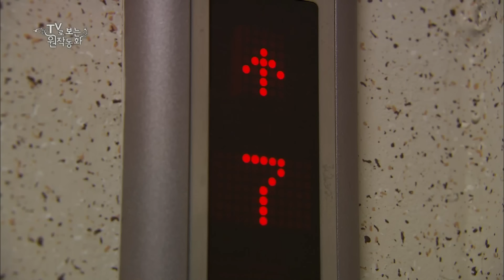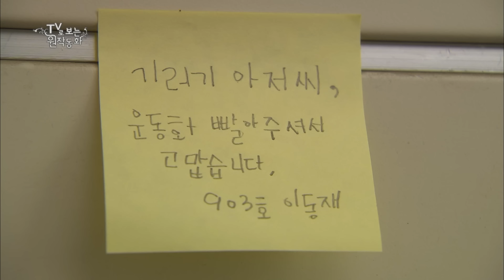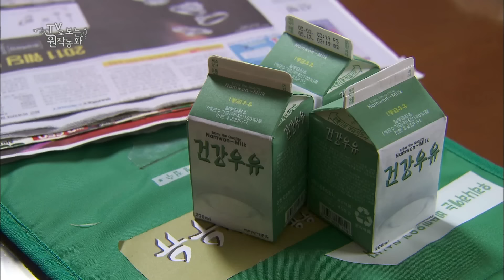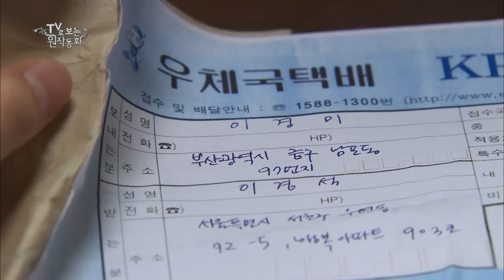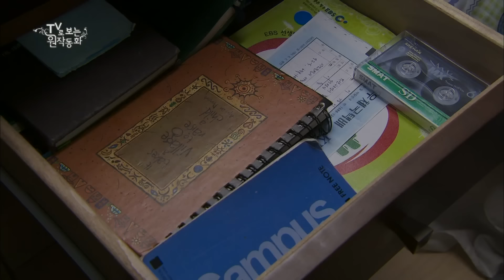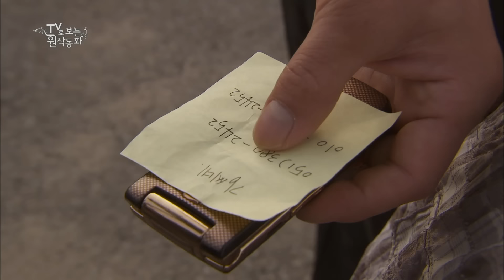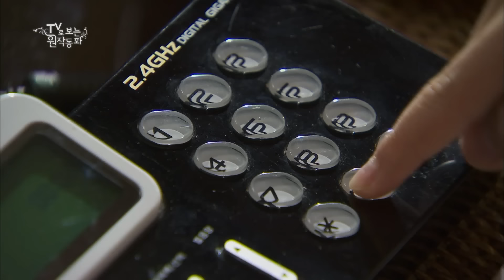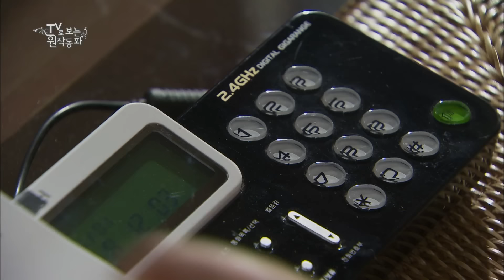[EBS놀이터] TV로 보는 원작동화📺｜나는 뻐꾸기다｜어린이 드라마｜어린이 연극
00:00✔️나는 뻐꾸기다 제 1부
28:26✔️나는 뻐꾸기다 제 2부

매일 학교와 학원에 치이고 컴퓨터 게임으로 시간을 보내는 우리 아이들을 위해 'TV로 보는 원작동화'가 다시 돌아왔습니다. 'TV로 보는 원작동화'는 창작동화를 재미있게 각색, 아름다운 영상으로 재현한 창작동화드라마입니다.